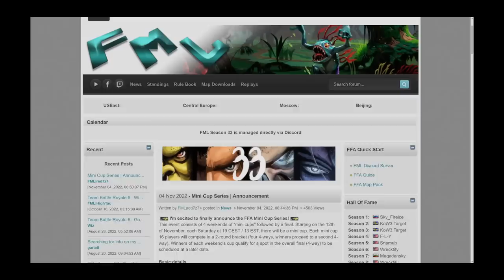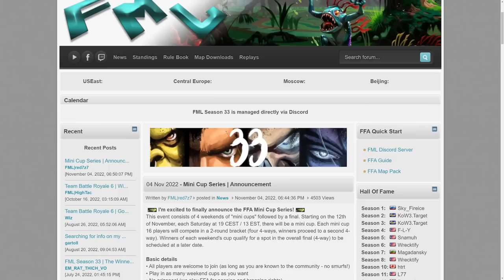WC3 - W3Champions S14 Finals - FFA Grandfinal: Neytpoh vs Godfather vs Leluaami vs BobbyOG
FFA Grandfinal
Neytpoh [NE] vs Godfather [UD] vs Leluaami [NE] vs BobbyOG [HU]
Cast by: Neo & rulaZ